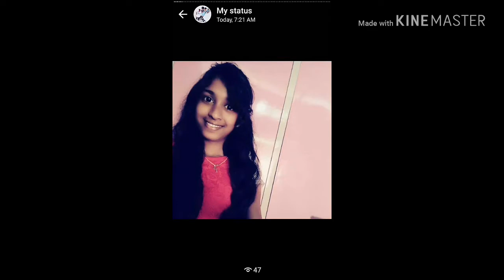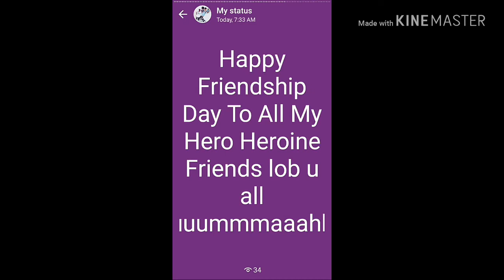Happy Friendship Day To All My Friends || সুখী বন্ধু দিৱস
This Video Is All About My Friends || Friendship Never End And Never Break Up||